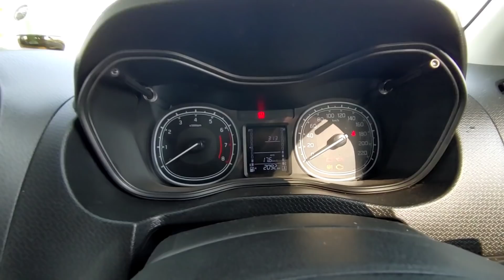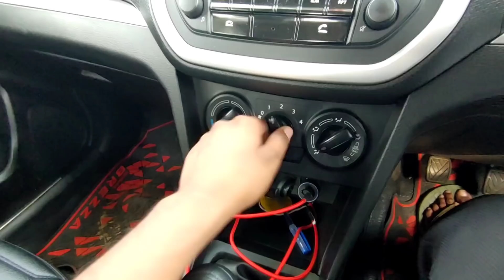Tata Punch के Top Model में इससे अच्छी Car नहीं मिलेगी 🤨 - 2021 Maruti Vitara Brezza (LXI) Variant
Hello everyone in this video I am going to show you Vitara Brezza LXI (base model).

Maruti Suzuki Vitara Brezza Price
Maruti Suzuki Vitara Brezza price starts at ₹ 7.61 Lakh and goes upto ₹ 11.20 Lakh. The price of Petrol version for Vitara Brezza ranges between ₹ 7.61 Lakh - ₹ 11.20 Lakh.

Vitara Brezza Best Variant to buy

Why Vitara Brezza LXI is best Variant to buy

Brezza best Variant

Vitara Brezza Best Variant LXI

Vitara Brezza 8.30 Rupees Variant

Vitara Brezza

More Details About Vitara Brezza:-

Maruti Suzuki Vitara Brezza Summary
The Maruti Suzuki Vitara Brezza is available with updated styling, additional equipment and a new petrol engine. The facelifted Vitara Brezza is available in three new colour options including Torque Blue, Oven Red and Autumn Orange. The compact SUV is also available in three new dual tone color options - Sizzling Red with midnight Black roof, Torque Blue with midnight Black roof and Granite Grey with Autumn Orange roof.

Exterior

Feature highlights of the Maruti Suzuki Vitara Brezza facelift include projector headlamps with LED DRLs, new grille, new 16-inch dual-tone alloy wheels, LED tail-lights and a revised rear bumper for freshness. As for the rear, the Vitara Brezza gets new LED taillights and a slightly restyled rear bumper.

Interior

The vehicle gets fabric upholstery with an all-black theme. The vehicle gets leather wrapped steering wheel, auto-dimming IRVM and the SmartPlay infotainment system. The top-spec variant gets features like auto-dimming IRVMs and leather wrapped steering wheel.

Engine

The Maruti Vitara Brezza is powered by a 1.5-litre K-Series petrol engine that produces 103bhp and 138Nm of torque. It is offered with a five-speed manual transmission and an automatic transmission with Smart Hybrid technology.